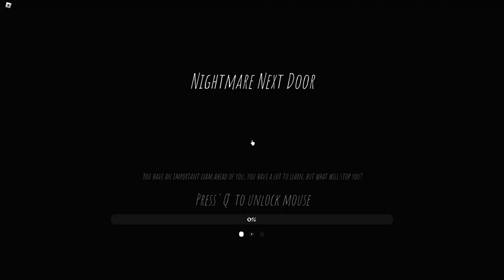• Nightmare next door Roblox Video by kuya Isaiah tv vlogger Davao